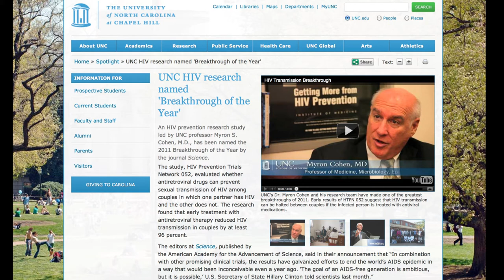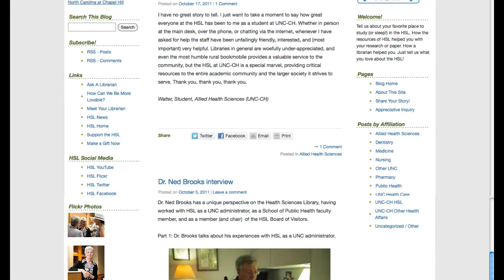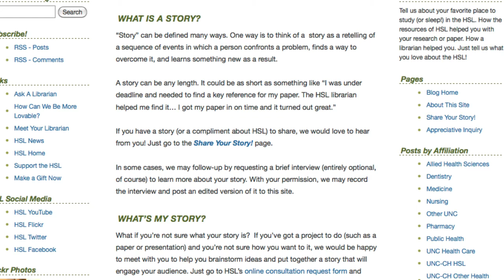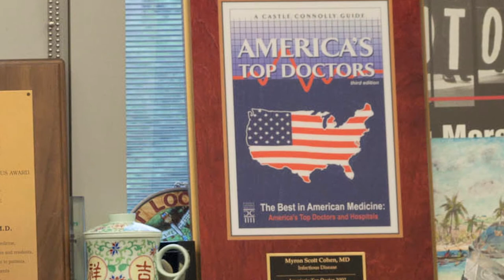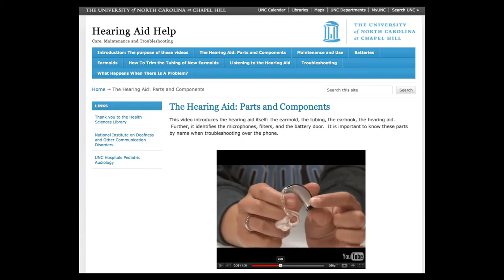ilovemyhsl.org: AI Meets Social Media in a Health Sciences Library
The video describes "I Love My HSL," the UNC Health Sciences Library's Appreciative Inquiry (AI) blog. We hope you enjoy it. Come visit us at ilovemyhsl.org!

This video was selected as an Innovation in Appreciative Inquiry around the Globe.  It is published as part of the Special April 2012 (Volume 14, Number 5) video issue, "Innovation & Appreciative Inquiry: Positive Images, Positive Action," of AI Practitioner:  International Journal of Appreciative Inquiry launched at the AI World Conference in April, 2012.